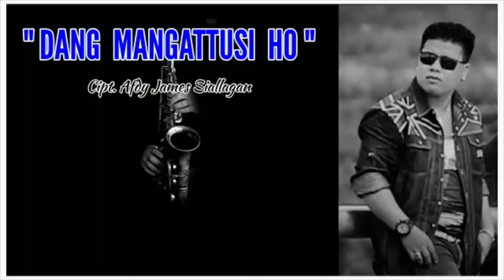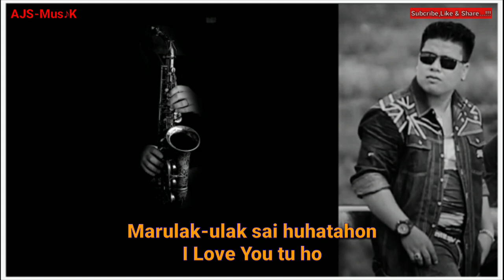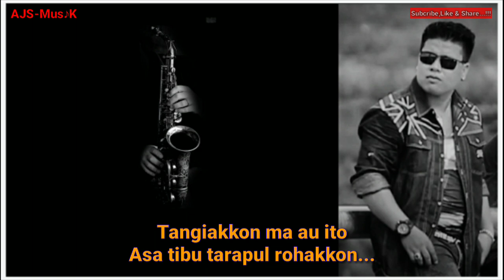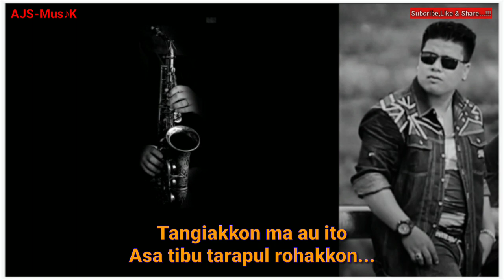DANG MANGATTUSI HO Cipt.Afdy James Siallagan Arr Musik:Jem's Siallagan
" DANG MANGATTUSI HO "

Cipt           : Afdy James Siallagan
Arr Musik : Jem's Siallagan
Editing      : Jem's Siallagan
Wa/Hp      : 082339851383